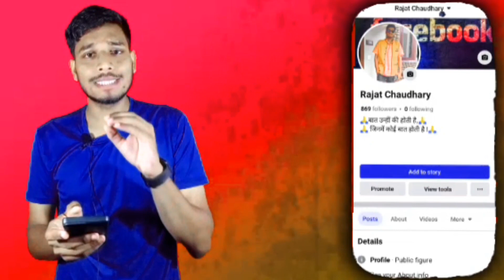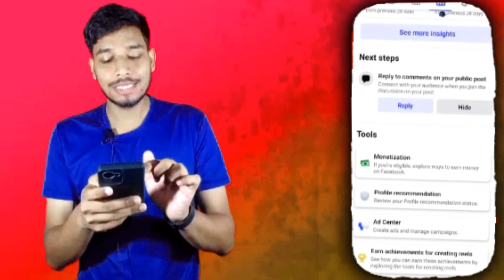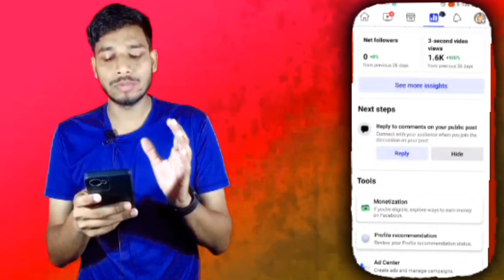Facebook से रूपए कमाओं 🤑| Earn Money With Facebook | Facebook Monetize | facebook sye kaise kamaye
how to earn money facebook
facebook sye earning kaise kare
facebook earing video rajat creator
online paise kaise banaye in hidni
facebook monetize option
facebook monetization option
how to create Facebook's page
facebook profile ko page mye kaise convert kare
facebook earn money 2023